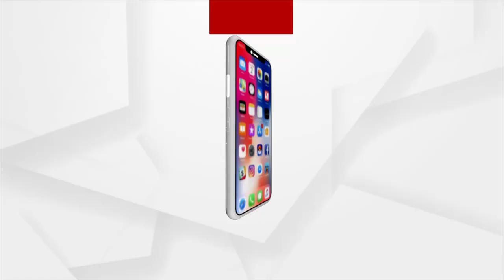ROKTHOK: Odisha Government Protecting ‘Tainted’ Minister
Odisha Government Protecting ‘Tainted’ Minister.